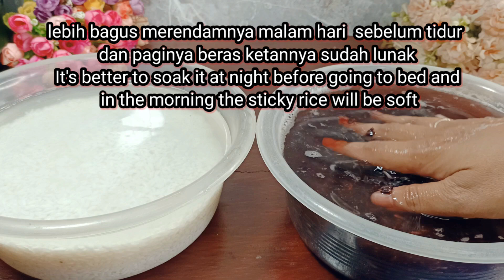Tips Tape ketan Hitam Manis Segar, Anti Ngletis, Airnya Melimpah, Dan Anti Gagal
hai semua, hari ini aku kembali bikin tape ketan hitam. Bikin tape ketan hitam ini mudah banget ya. Tape ketan hitam anti ngletis, rasanya manis dan airnya melimpah banget. oke kita langsung saja tonton videonya ya, terima kasih 🙏☺️

Bahan bahan :
500 gram beras ketan hitam
500 gram beras ketan putih
800 ml + 200 ml air
4 butir ragi tape

Ingredients :
 500 grams of black sticky rice
 500 grams of white sticky rice
 800 ml + 200 ml water
 4 yeast tapes